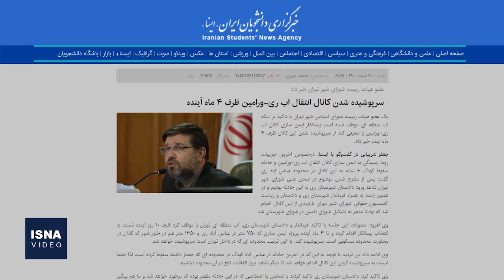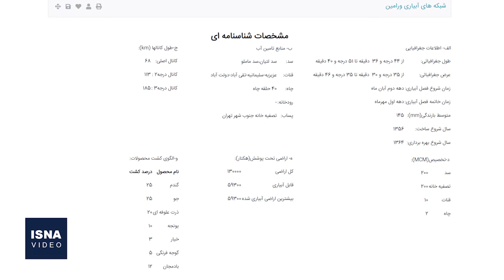کانالی برای سقوط؛ ایمن‌سازی کانال آب ری - ورامین به کجا رسید؟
کانال آب - ری ورامین که در شرق تهران قرار دارد، از میان شهرها و روستاهای این منطقه عبور می‌کند، هر سال شاهد اتفاقات زیادی است؛ از سقوط کودک و خودرو به آن تا آلودگی محیط‌زیستی و البته یافتن جنازه در این کانال. اهالی منطقه می‌گویند عبور این کانال که هیچ حفاظی روی آن قرار ندارد، به‌راحتی جان و سلامت مردم را به خطر انداخته است. مدت‌هاست که این کانال قرار است ایمن‌سازی شود، اما هنوز هیچ اتفاقی در این زمینه رخ نداده است.